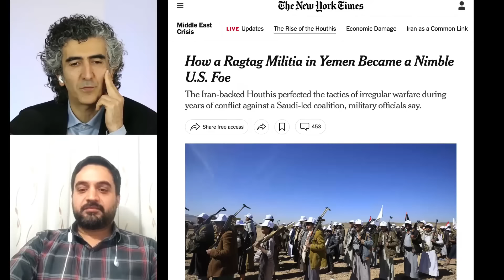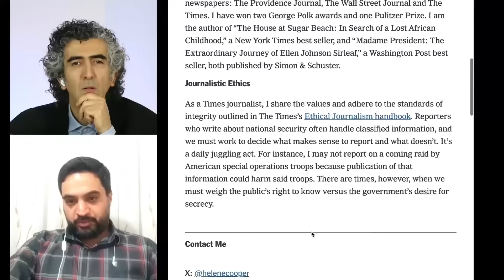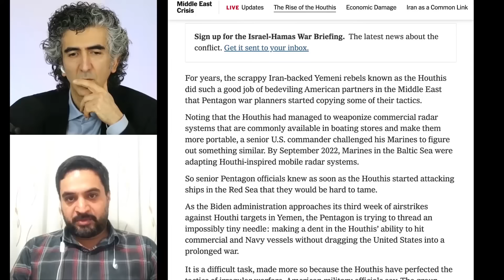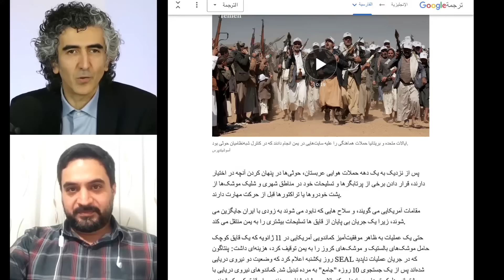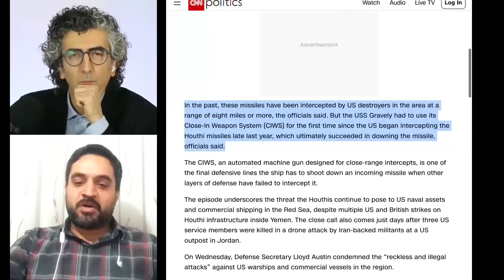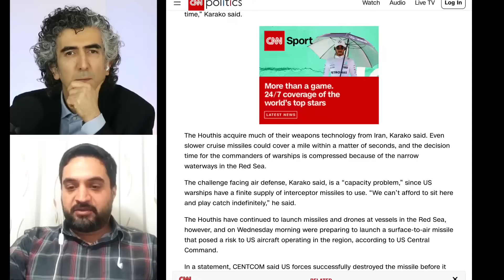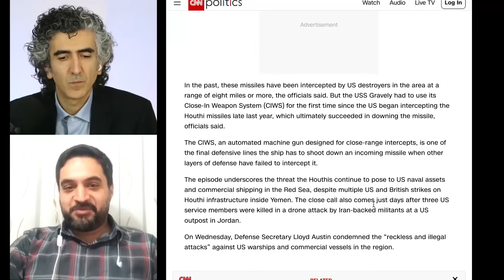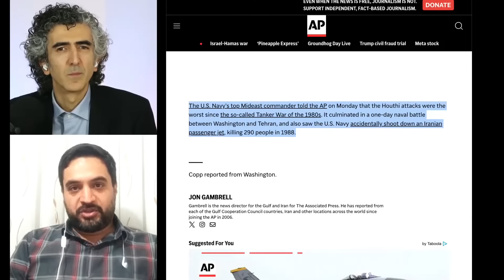یمن با کدام استراتژی آمریکا را کلافه کرده؟